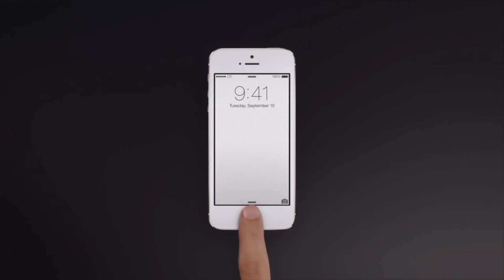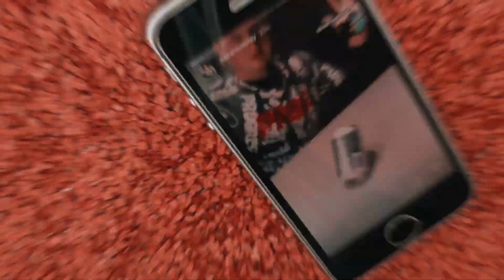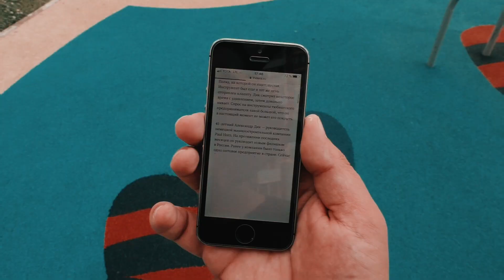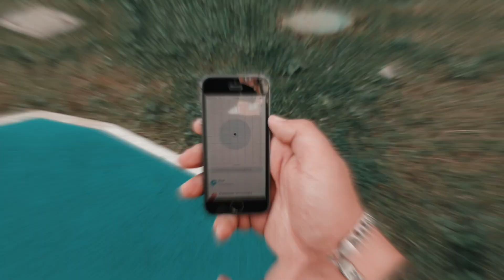iPhone 5S в 2019 году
Ребятки привет!
Многие до сих пор гоняют с iphone 5s, даже мой друг!
В это ролике попытался разобраться, терпимо ли пользоваться телефоном 2013-го года в 2к18-ом?
Ведь купить его можно сейчас,начиная с 5000р!